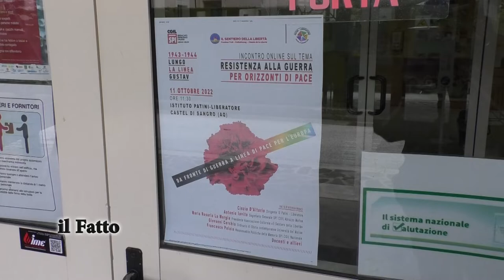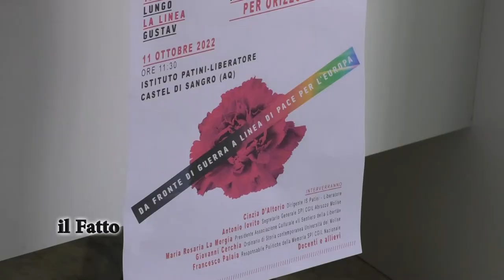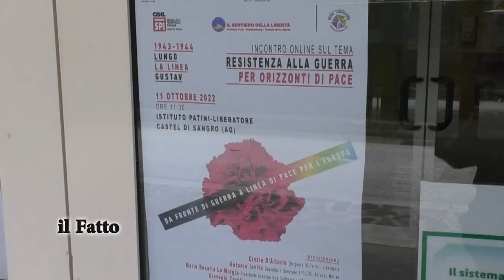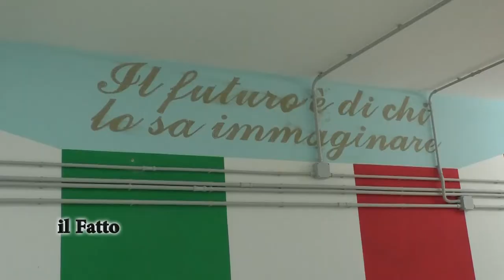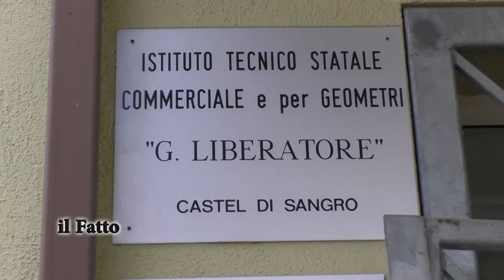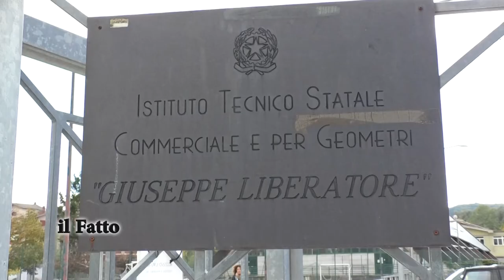IL FATTO - Castel di Sangro, "Lungo la Linea Gustav. Resistenza alla guerra per orizzonti di pace"